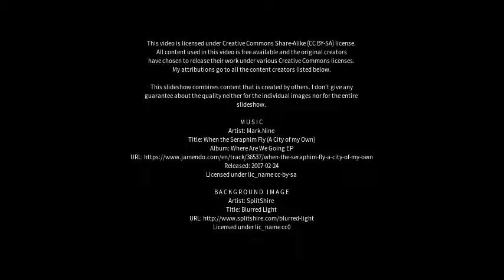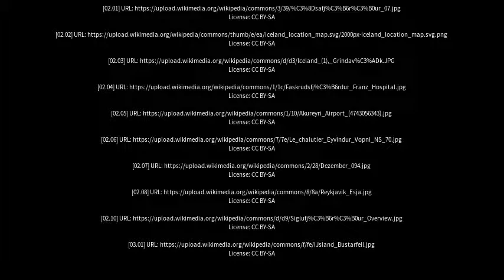Best places to visit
Best places to visit - Vopnafjörður (Iceland) Best places to visit - Slideshows from all over the world - City trips, nature pictures, etc.